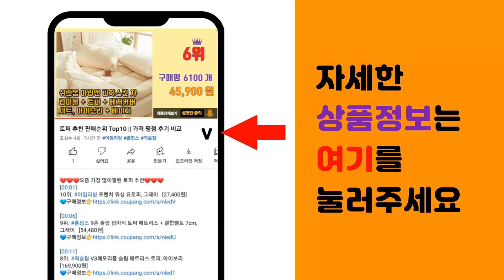백출 추천 판매순위 Top10 || 가격 평점 후기 비교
❤️❤️❤️요즘 가장 많이팔린 백출 추천❤️❤️❤️

[00:01]
10위. 갑당약초 삽주뿌리 백출환, 2개, 300g [29,800원]

[00:06]
9위. 국내산 순수 100% 백출 분말 200g 건조 삽주 뿌리 줄기 가루 국산 창출 파우더 [12,470원]

[00:11]
8위. 퓨어영 백출 가루 분말 삽주뿌리, 200g, 1개 [17,600원]

[00:16]
7위. 신영몰 국산 백출 삽주뿌리 300g 국내산 말린삽주 백출차 원물재료, 3개 [55,300원]

[00:21]
6위. 조은약초 삽주뿌리, 200g, 1개 [17,200원]

[00:26]
5위. 갑당약초 삽주뿌리 백출환, 1개, 300g [14,900원]

[00:31]
4위. 동의한재 중국산 수입 햇 백출 삽주뿌리 600g, 1개 [11,900원]

[00:36]
3위. 갑당약초 백출 삽주뿌리, 300g, 1개 [21,000원]

[00:41]
2위. 바른약초 국내산 백출, 200g, 1개 [15,900원]

[00:46]
1위. #[동광한방몰] 백출 국내산 600g, 1팩   [29,900원]